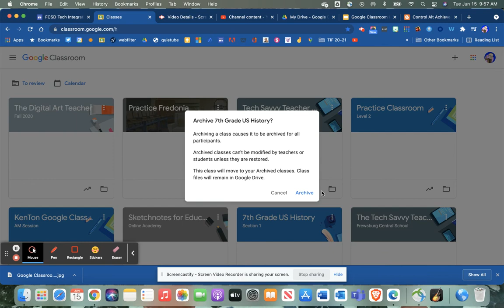Google Classroom Clean Up- Archiving Classes